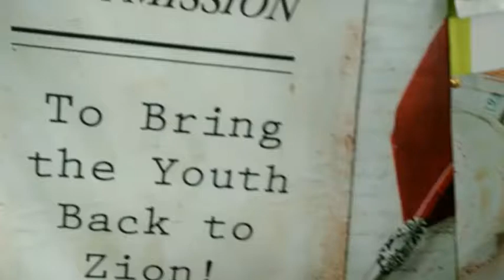ZYM - UNITED IN SERVICE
Christian Youth Organization

Join Us!
Every Saturday 3:00 pm @ R&C Building 3rd floor (near Toledo Public Market )
for our Weekly Youth Fellowship

Taga Toledo ka?
Ali kuyugi mi sa among panagtapok uban ang uban pang kabatanunan sa dakbayan sa Toledo
nga pagahimuon sa R&C Building 3rd floor ( duol sa Mercado sa Toledo) Taga alas 3:00 sa hapon
God bless ug magkita kita ta ninyong tanan TOLEDANO'S !